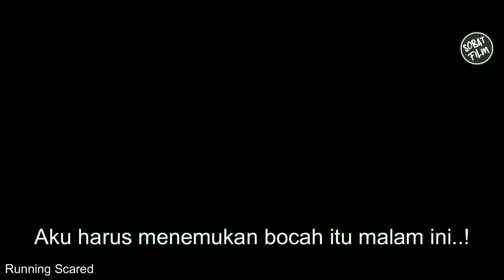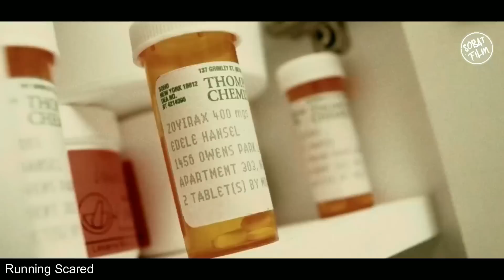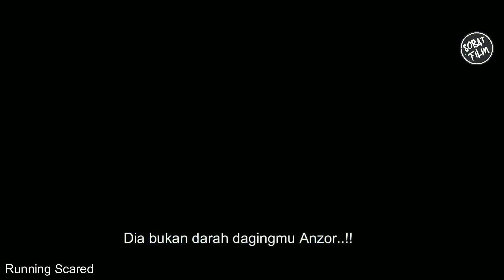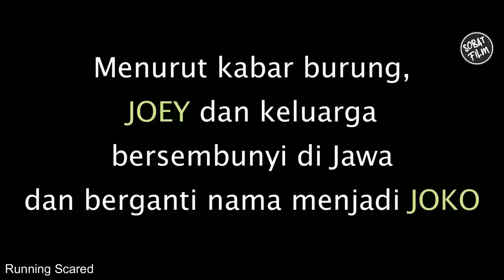Persahabatan Paul Walker dan seorang Anak Yatim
action movies
music di video ini: